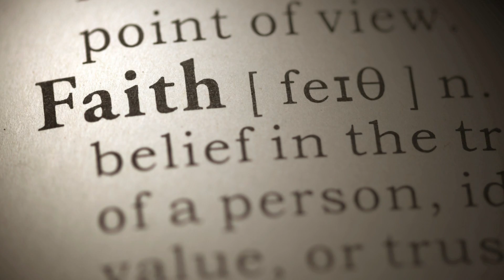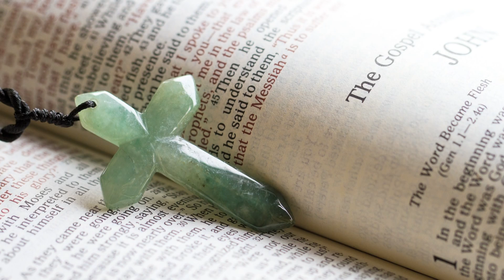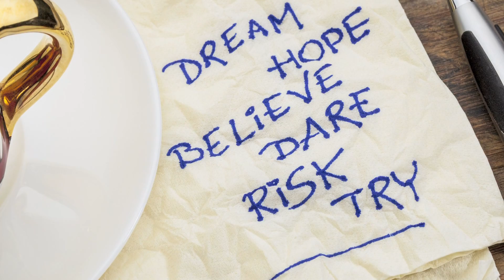2013 Sponsor Part 7 V3